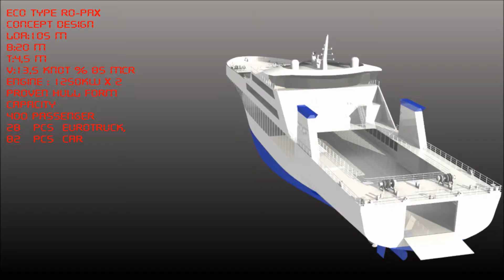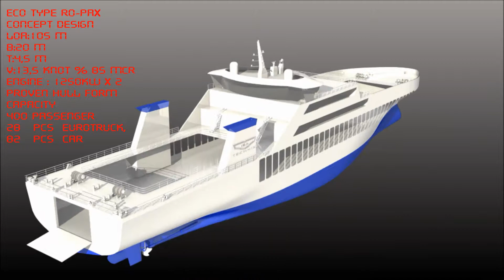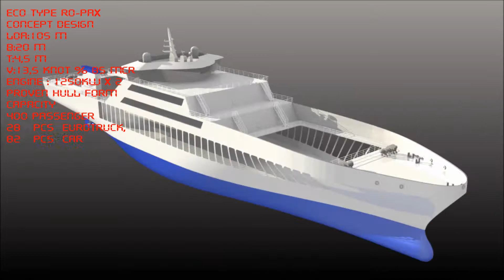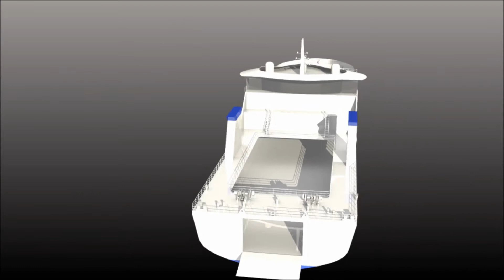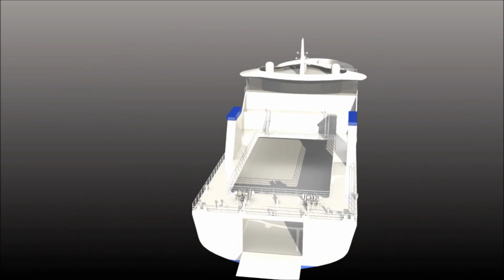A1 CLASS ROPAX DESIGN